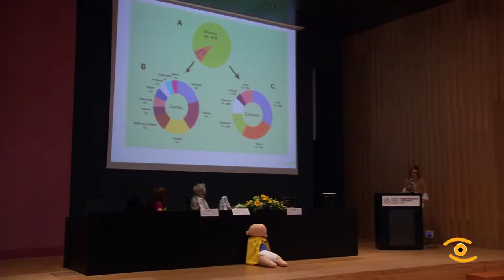Día contra o cancro infantil con SOMOS Unidos por el Cáncer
Asistimos a una charla no ULA de Lugo sobre alimentación en pacientes oncológico unha das actividades organizadas este ano por Somos Unidos por el Cáncer con motivo del día contra o cancro infantil